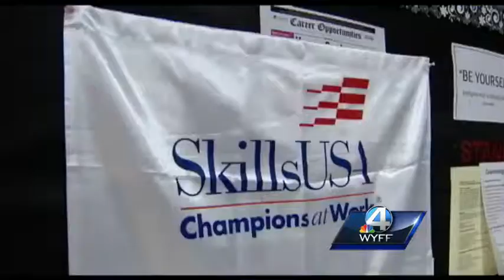Two upstate high school students are competing for the Job Skills National Championships